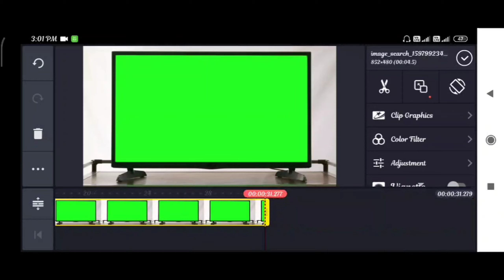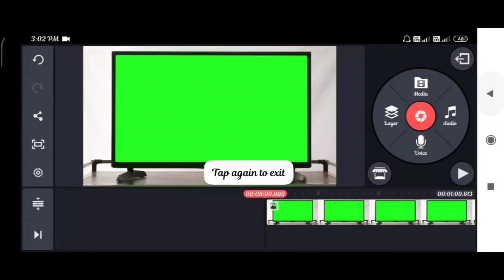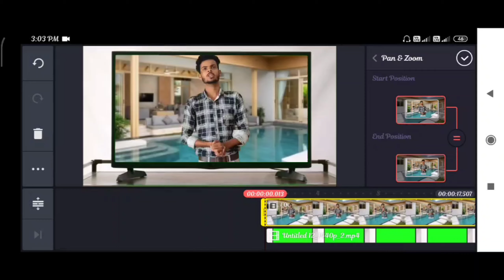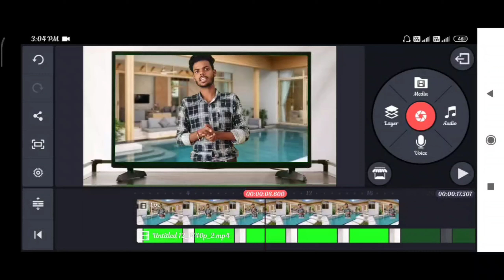DigitalMohit T. V Wala Video Editing Kaise kare Kinemaster mai.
Use equipment:-

Green Screen Perda